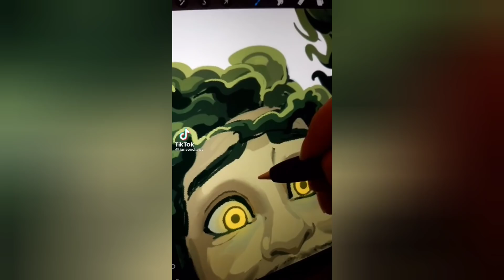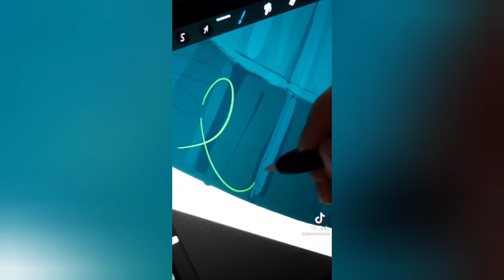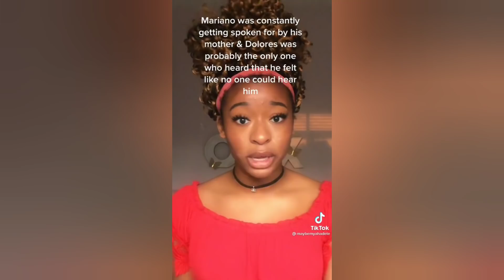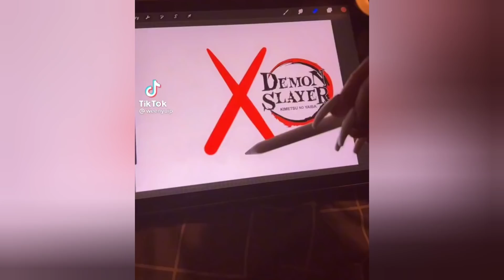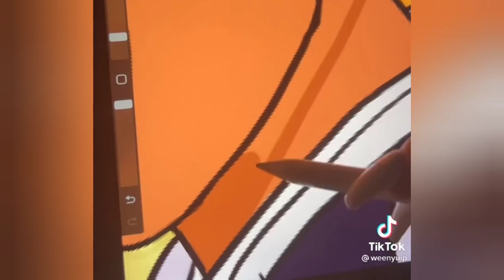Encanto - TIKTOK COMPILATION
Encato - TIKTOK COMPILATION
disney encanto tiktok compilation

mirabel,
abuela alma,
julieta,
agustin,
isabela,
luisa,
pepa,
Felix,
Antonio,
camilo,
dolores,
bruno,
we don't talk about bruno,
bruno encanto,